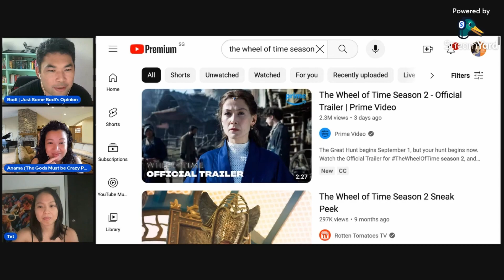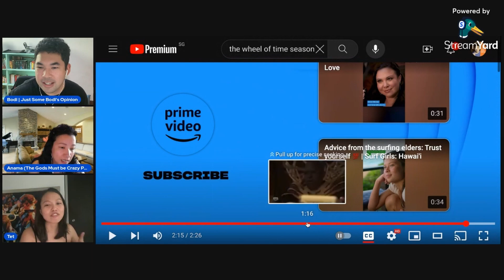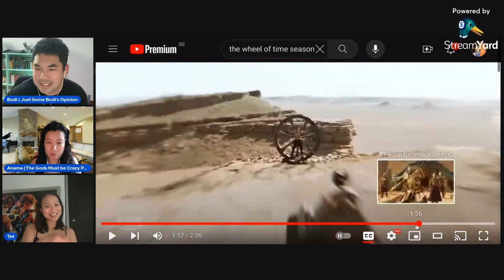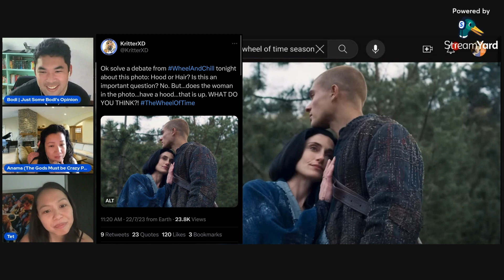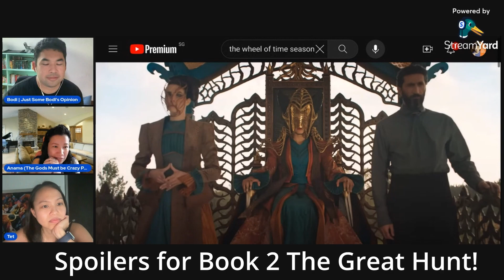The Wheel of Time S2 Trailer Reaction with First-Time Readers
It's a special episode today with my co-hosts of Just Some Trekkies' Opinion! They watched S1 with me 2 years ago, and now I'm back with Anama and Tet, and they've actually read till Book 2 now! What did they think of the trailer?

Let’s support the strikers! They make all this possible!